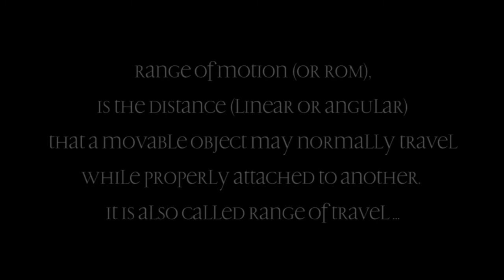Limited Range (?)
Footage taken from Mideia 2 (Papaioannou Dimitris)

Editing - Participation & Video montage by Eleni Tsonis

Photos by Yannis Karabinis

Editing & participation by Eleni Tsonis

Vincenzo Bellini - Hans Zimmer

Inside the hiding place, she had a limited range of vision.

Range of motion (or ROM), (Read-Only-Memory)
is the distance (linear or angular)
that a movable object may normally travel
while properly attached to another.
It is also called range of travel ...